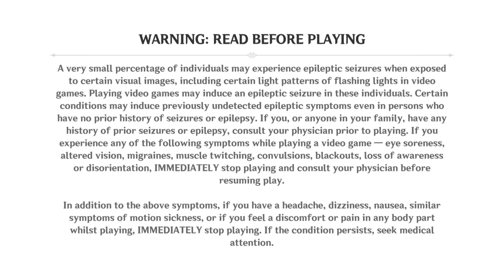Genshin Impact_20230525210422